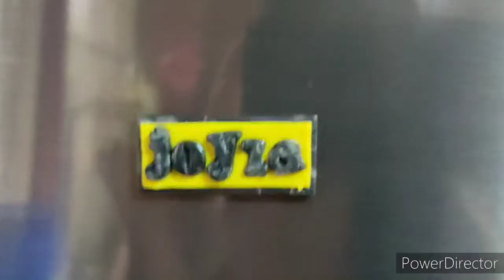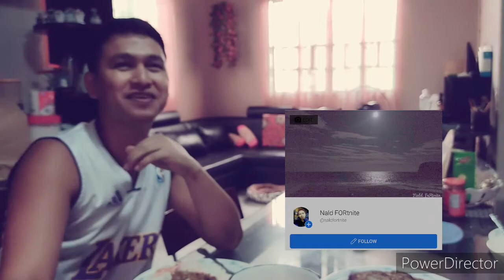Creamy Sopas Pasta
Cooking Creamy Sopas Pasta using leftover pasta from Chrismas Eve.

Affordable and delicious soup for the whole family!

Please follow @joyzadc on Instagram

Seasons Greetings and God bless!!!